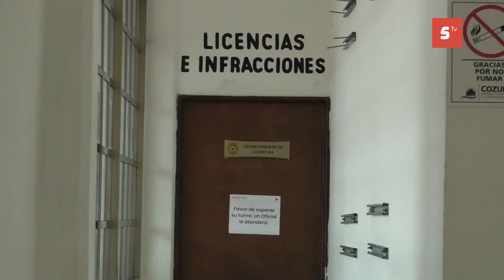BUSCAN ATENDER LA ALTA DEMANDA EN EL TRÁMITE DE LICENCIAS DE CONDUCIR EN COZUMEL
A raíz de la alta demanda por parte de la ciudadanía que necesita sacar su licencia de conducir, se amplió el horario de atención que antes era hasta las 3 de la tarde y ahora es hasta las 8 de la noche, sin embargo, las cajas del Ayuntamiento cierran a las 5 de la tarde, por lo que para las personas que son agendadas para después de esa hora tienen que acudir antes a realizar el pago, informó Pedro Ramírez del Ángel, subdirector de Tránsito en Cozumel. Donde también hubo ampliación de horario es para llamar y sacar cita, ahora es de 3 de la tarde a 8 de la noche a través de dos números telefónicos 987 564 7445 y 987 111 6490.